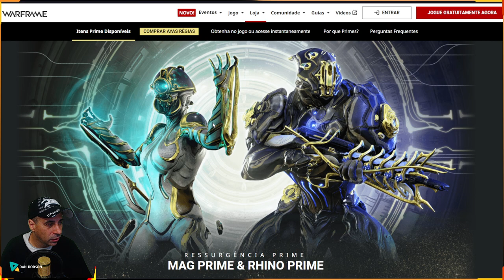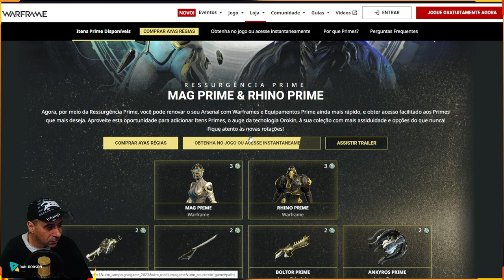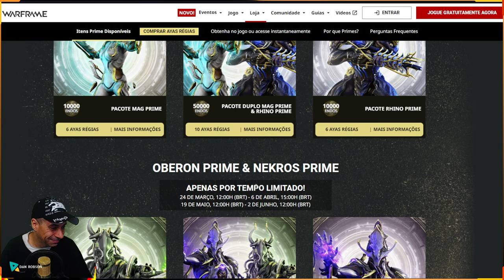WARFRAME - VOLTARAM RHINO PRIME & MAG PRIME E SUAS ARMAS ! Aproveitem tempo limitado !!!